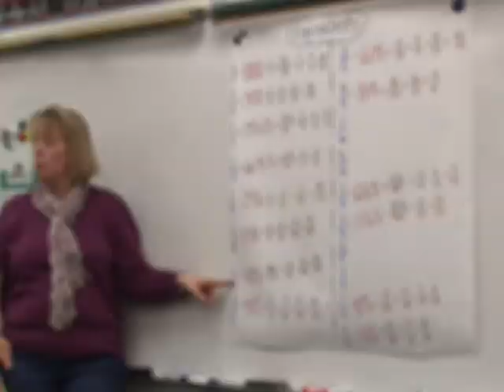Ford family eyecare classroom 12112012 345 64